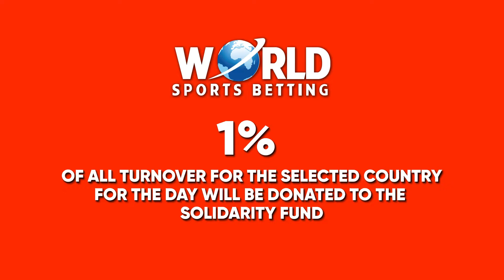Daily Double Up Wheel, Lithuania, Friday 24 July